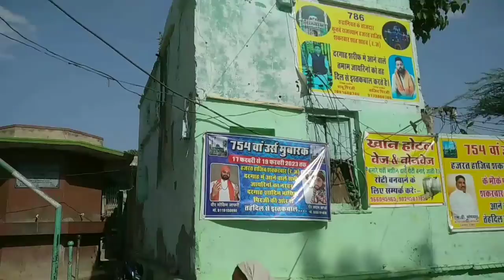दरगाह हाजी पिया